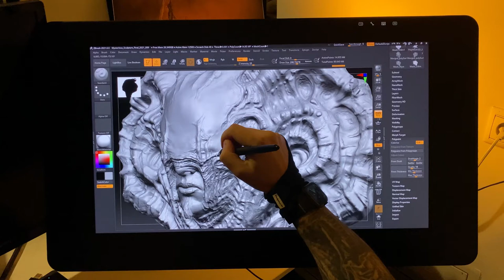"Mysterious Sculpture" while creating the work